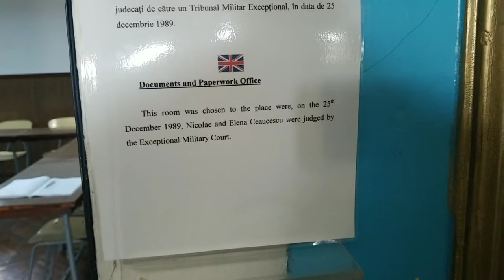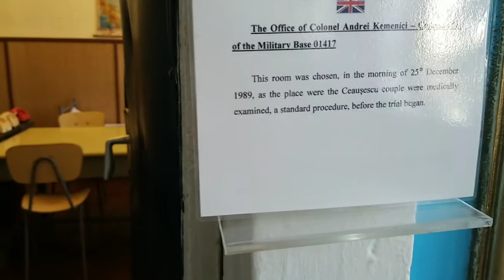Execution site of Nicolae and Elena Ceaușescu in Târgoviște.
This is the location of where Nicolae and Elena Ceaușescu were executed on December 25th, 1989. I was there eight days before the 30th anniversary of the event. This place is surreal, to say the least.